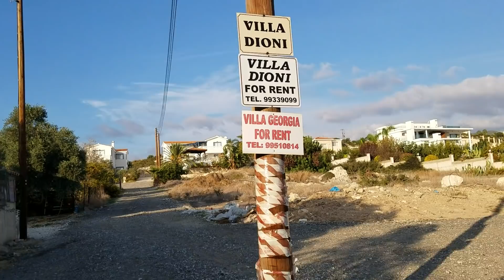156.Cum ne-a întîlnit Ciprul.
Ajunși în Cipru am rămas plăcut surprinși de cele văzute aici. Dacă vrei să ne susții în ceea ce facem, te așteptăm pe
Poate găsești ce ai nevoie!